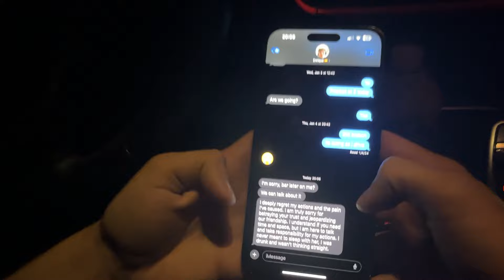Drinks On Me - 2 Minute Film Opening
Produced by Davide Gallo and Enrique Jimenez

Actors: Davide and Enrique